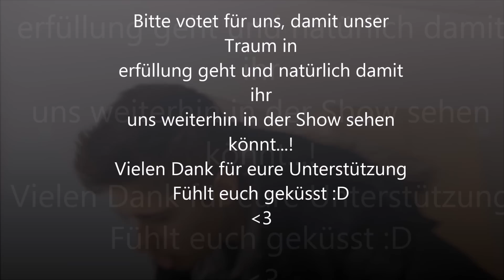Eiko und Denny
Castingshow am 7.12.13 für Eiko und Denny voten :-)